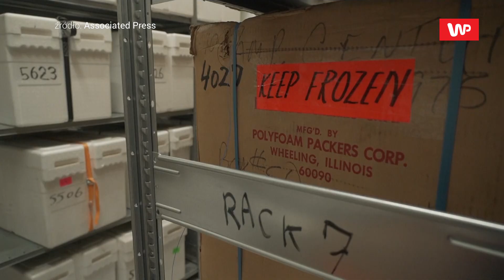Topnienie Grenlandii. Naukowcy szukają pomocy w odkrytych rdzeniach lodowych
Grenlandii zagrażają rosnące temperatury i zmiany klimatu, dlatego Instytut Nielsa Bohra na Uniwersytecie Kopenhaskim jest domem dla grenlandzkich rdzeni lodowych (wieloletnich próbek śniegu i lodu z różnych okresów). To tutaj składowane jest unikatowe archiwum lądolodu Grenlandii. Naukowcy badają próbki z historią przeszłości Ziemi, szukając w nich wskazówek dla rosnących zagrożeń związanych z ociepleniem klimatu. Rdzenie składają się nie tylko z zamrożonych kawałków lodu, ale także ze zmrożonych złóż błotnistych osadów i kamyków, które kiedyś znajdowały się 1,4 km pod powierzchnią pokrywy lodowej. Wydobyli je amerykańscy naukowcy w latach 60. XX w. w trakcie prac nad budową bazy wojskowej w okresie zimnej wojny. Próbki leżały "zapomniane" w chłodni przez dziesięciolecia.  Trzy lata temu międzynarodowy zespół naukowców zaczął je badać.